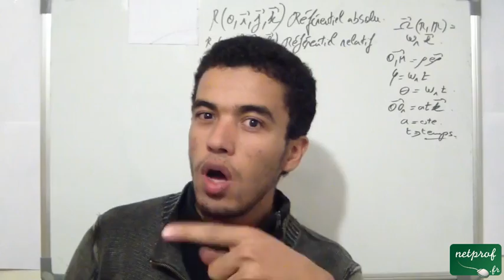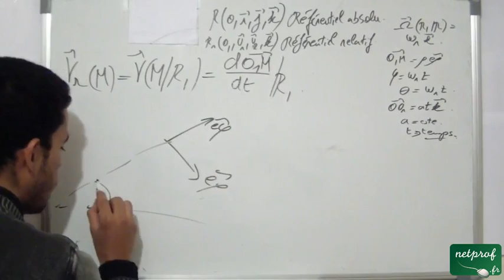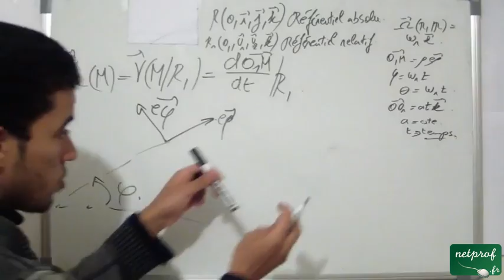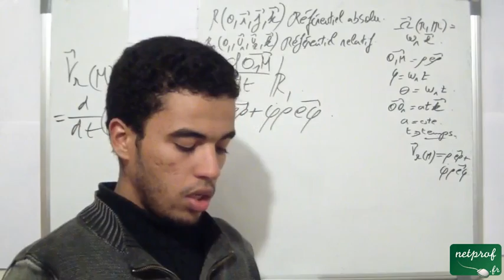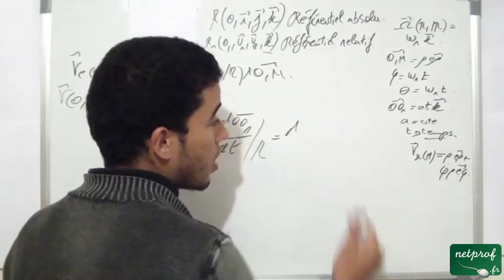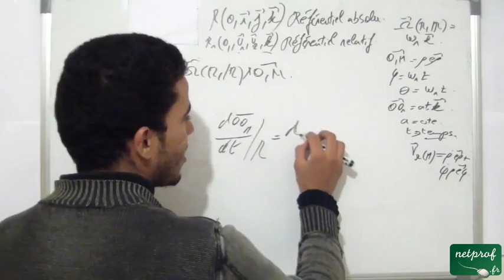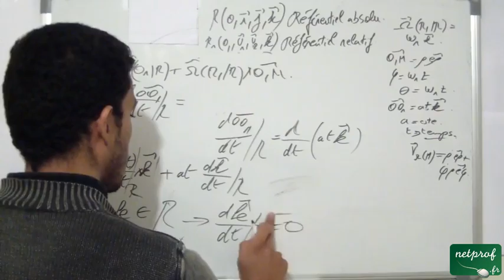Cinématique du point matériel, exercice sur la composition de la vitesse et de l'accélération part 7